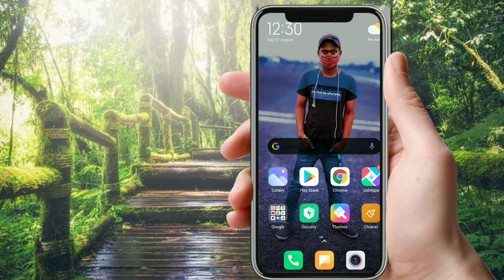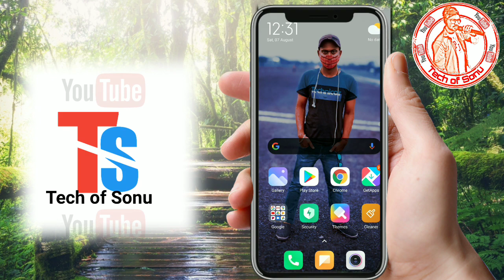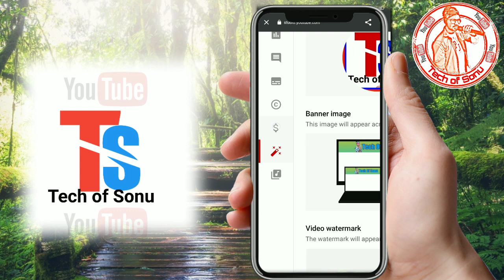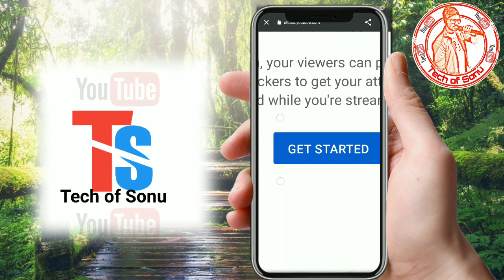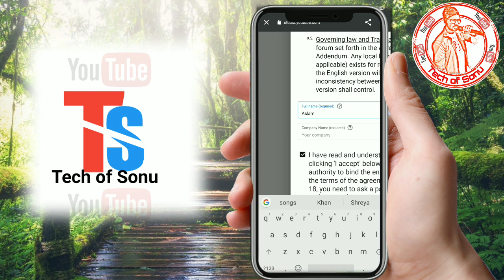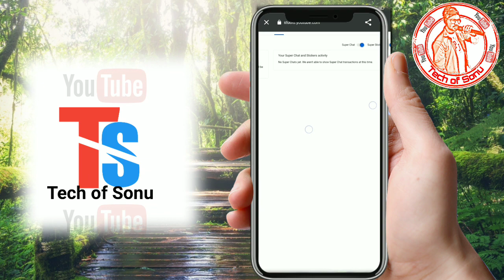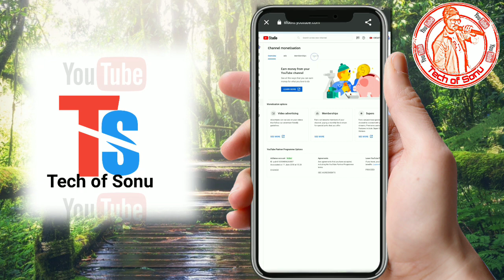How to enable Super Thanks button YouTube | super Thankx features kaise enable kare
Is video Mai bataya Hun kaise aap Apne YouTube channel pe super thanks button enable kar sakte hai agar video pasand aaye to please like comment share and subscribe us for more updates 🙏🙏